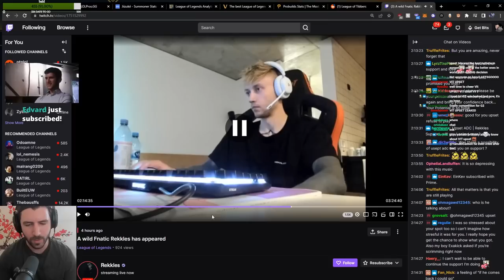FNATIC Rekkles About Their WORST Split | YamatoCannon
In this video Fnatic's AD Carry Rekkles talks about his team's disastrous winter split. I am giving some insights about the situation and my opinion.